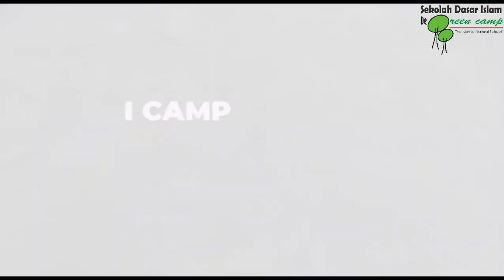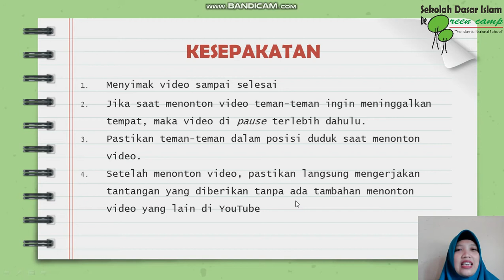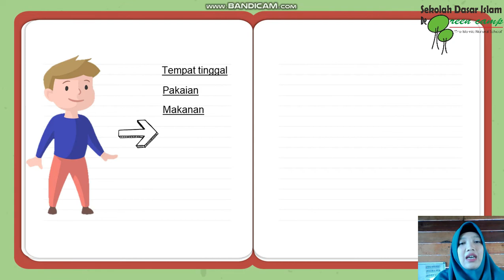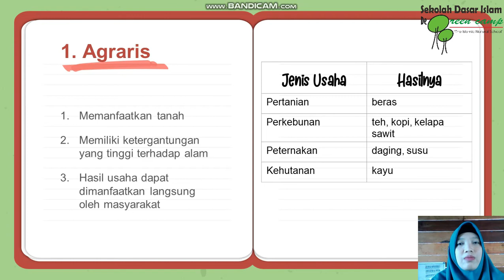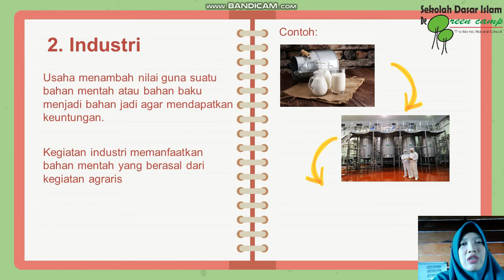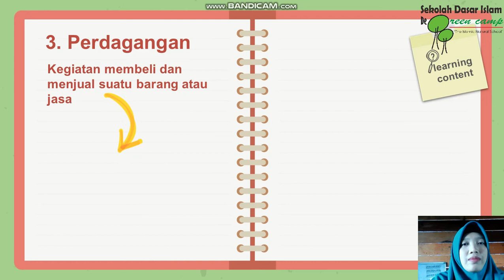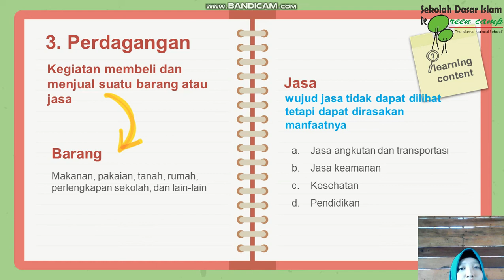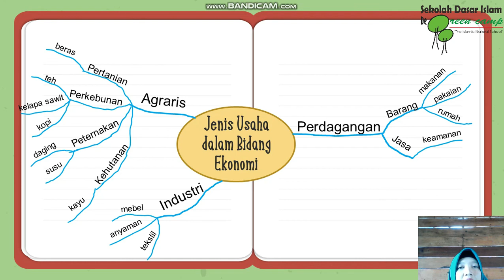IPS Level 4 Jenis-Jenis Kegiatan Ekonomi